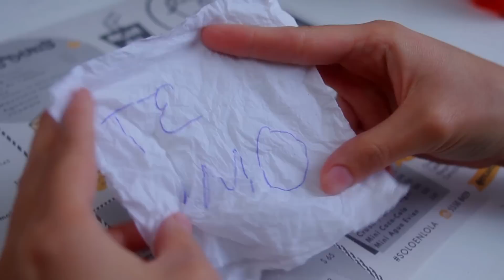Saudara - Te Dejo Ir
Dirección : Luis Jorge Zenil y Carlos Zenil

Producido por Carlos Arturo Zenil Castro

Tercer sencillo del disco 'Suadara' (2014) por Saudara.

Grabado y mezclado en TRM LAB por Herman Nunes.
Masterizado por Ed Garnet en X3:Mastering Studio.
Producido por Herman Nunes.

Música por: Herman Nunes
Letra por: Ferna y Dan

SAUDARA

TRM LAB

2014.

LETRA:

Me duele tenerte
Aquí tan cerca
Y saber que en verdad
No eres para mi

Y hacer tantos planes
Que no voy a cumplir
Pero esa mirada
Me hipnotiza
Y me atrapa

No sé si está bien
Perderme en tu piel y volar contigo
Pues sé que al final
No estaré

Pero me gustas
Como nadie
Y aun siento tus manos
Al tocarme despacio

Y no encuentro
El momento
De alejarme
Y aunque duele
Es mi decisión

Recuerdo tus besos
Los llevo tan dentro
Y aunque intento olvidar
Te quedas aquí

Lo se no eres mío
Me niego a aceptarlo
Te quiero en mi vida
Y aun así te dejo ir

No se si esta bien
Pues se que al final
No estaré

Pero me gustas como nadie
Al tocarme despacio

Y no encuentro
El momento
De alejarme
Y aunque duele
Es mi decisión
Y No puedo dejar de pensar
En tu calor

Ahora lo entiendo
Este es el final
Tal vez algún día nos volvamos a encontrar”